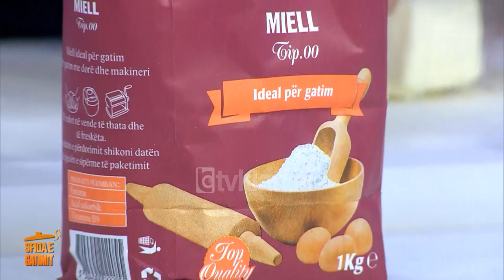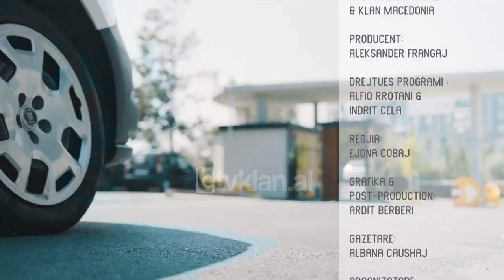Sfida e gatimit - Emisioni 28 - Sezoni 2 (10 tetor 2019)